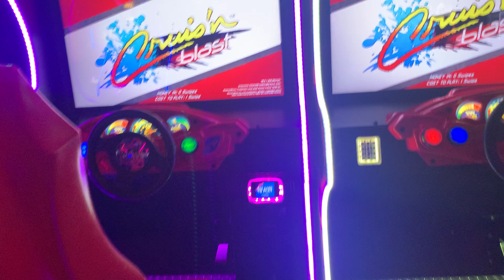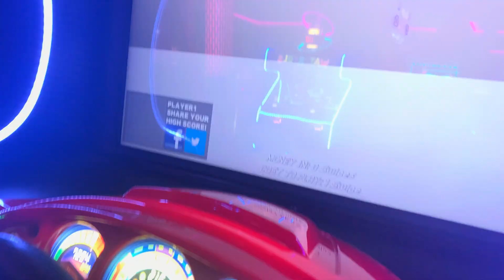London race on Cruis’n blast @ June 26th 2024